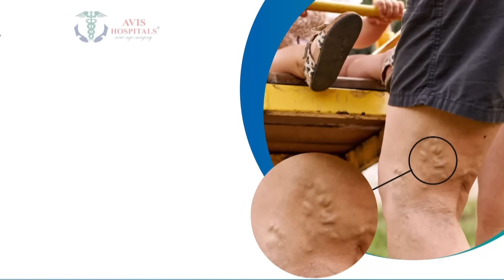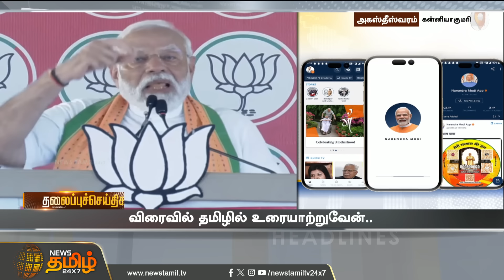Today Headlines - 15 March 2024 | 06 மணி தலைப்புச் செய்திகள் | 06 PM Headlines | News Tamil 24x7